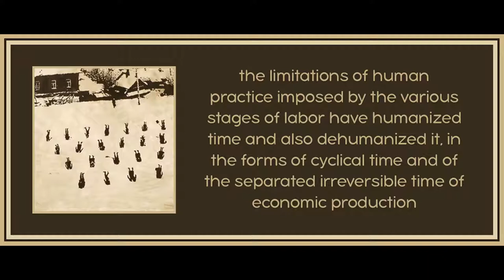Chapter 6 from The Society of the Spectacle by Guy Debord